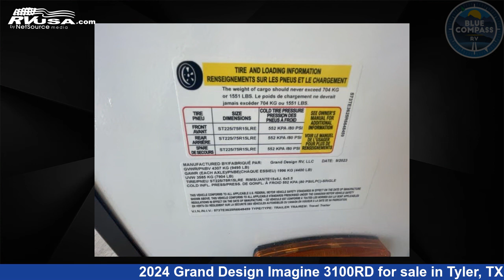Marvelous 2024 Grand Design Imagine Travel Trailer RV For Sale in Tyler, TX | RVUSA.com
This 2024 Grand Design Imagine 3100RD is a Travel Trailer RV. It is located in Tyler, TX 75706 and is offered for sale by Blue Compass RV Tyler. This New Grand Design Is 35' 0" in length and features a HEARTHSTONE interior, sleeps 6, Slideout, and 52 gal fresh water capacity. The floorplan layout of this Travel Trailer features Front Bedroom, Rear Entertainment, Rear Living Area.

Blue Compass RV Tyler is a dealer for brands like: Alliance RV, Black Series, Braxton Creek, CrossRoads, Cruiser RV, DRV, Dutchmen, Forest River, Grand Design, Heartland, Hero Camper, Highland Ridge, Redwood RV, Thor Motor Coach, Vanleigh, Winnebago and offers the following rv services: Parts/Accessories, Service. They stock rv types such as: Class A, Class C, Fifth Wheel, Toy Hauler, Travel Trailer. For more information and pricing on this unit, To see all units available for sale by Blue Compass RV Tyler,